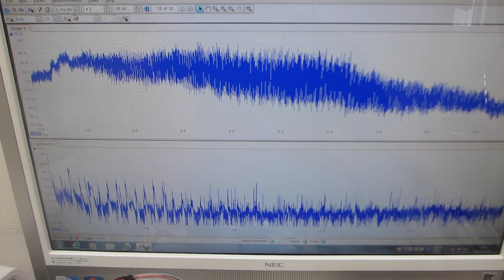メガヘルツの超音波発振による、表面検査実験（超音波システム研究所）